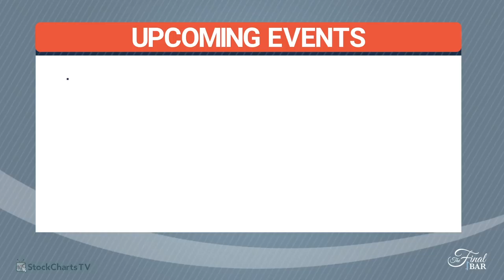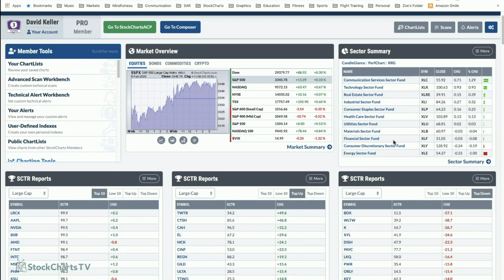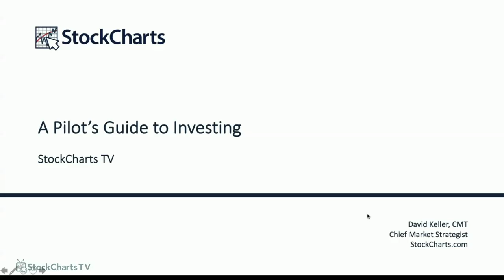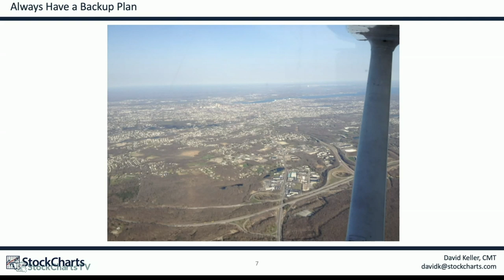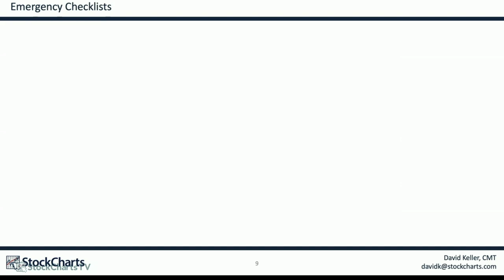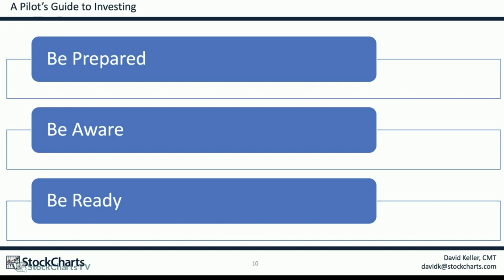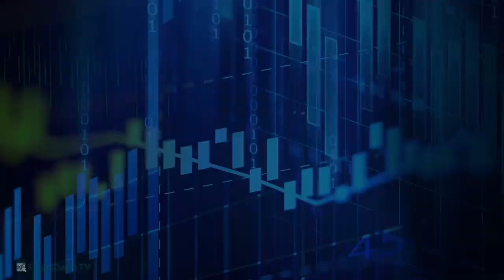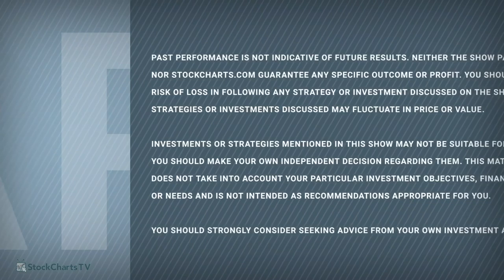How Pilots Prepare for Emergencies (02.06) | David Keller, CMT | The Final Bar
Host Dave Keller completes his three-part series "A Pilot's Guide to Investing" with a segment on emergency preparedness.  Arthur Hill and Julius de Kempenaer share the books that helped them grow as technical analysts and successful investors.

Pilots Guide to Investing - 09:26
Chart Chart with Arthur and Julius - 22:05
Three in 3 - 26:04